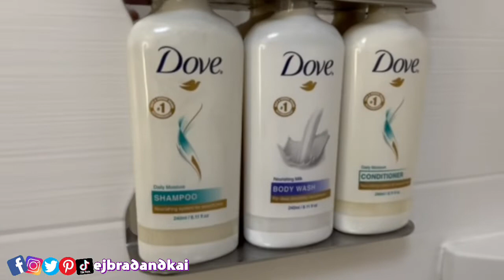Ft. Walton Beach Road Trip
We decided to take a road trip to Ft. Walton Beach/Destin, fortwaltonbeach Florida! Fun, sun, beaches beach and so much more! In this video we show you our travel from Atlanta and a quick review of our Hotel Room! Enjoy and watch out for more videos from our trip!